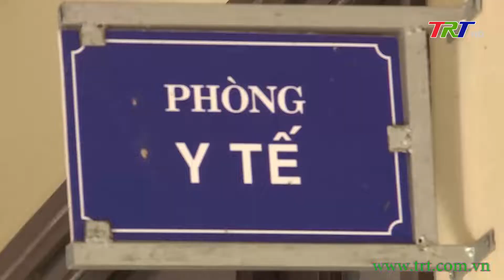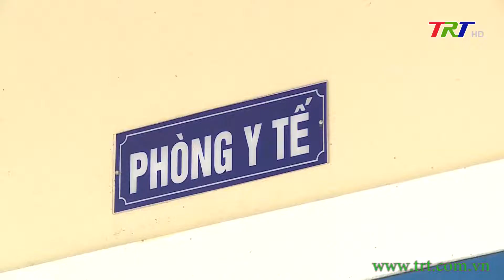Cần nâng cao năng lực cho y tế học đường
Không chỉ đảm nhiệm công tác chăm sóc sức khỏe ban đầu cho học sinh khi bước vào năm học, cán bộ y tế học đường còn xử lý những vấn đề liên quan đến sức khỏe hằng ngày cho giáo viên và học sinh tại đơn vị phụ trách. Trong thời điểm dịch bệnh bùng phát, vai trò của lực lượng y tế học đường càng quan trọng hơn. Tuy nhiên, thực tế hiện nay là công tác y tế học đường tại nhiều trường học trên địa bàn tỉnh vẫn còn những tồn tại, hạn chế, dẫn đến hiệu quả công tác chăm sóc sức khỏe chưa cao.